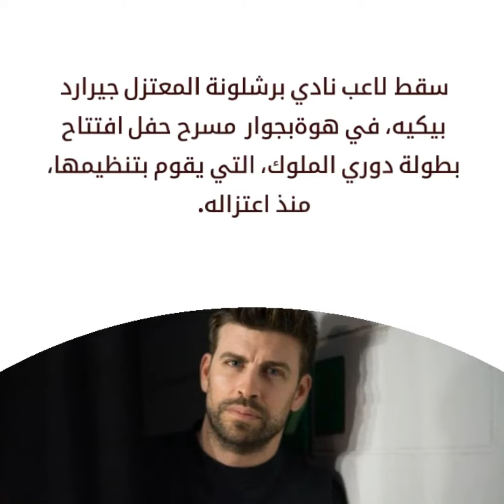لعنة شاكيرا تلاحق بيكيه.. ❗